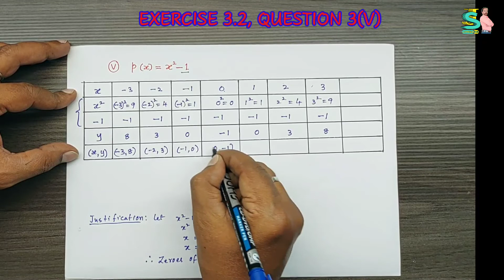POLYNOMIALS GRAPHS! PART-3! CLASS 10! CHAPTER 3! EXERCISE 3.2! QUESTION 3(iv) and (v) APSCERT/TSCERT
Hi Students
I m Jaheer Sir,
in this video, I m going to explain how to draw the graphs of Polynomials chapter 3, exercise 3.2 Question 3(iv) and(v) from class 10, APSCERT, and TSCERT textbooks.
POLYNOMIALS GRAPHS! CLASS 10! CHAPTER 3! EXERCISE 3.2! QUESTION 3(iv) and (v)! APSCERT and TSCERT